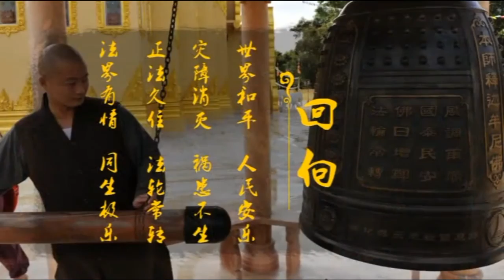仁山法师主讲 《认识佛教》 第1集 （共11集）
认识佛教系列之二:
讲于中国浙江省缙云县清福寺 2012年6月12-16日

★ 仁山法师主讲的更多讲座 ★ ～ - 弘愿讲堂》